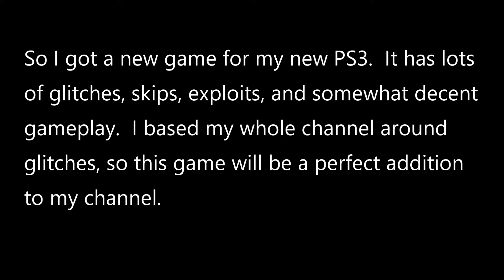New Content Soon - I'm Sorry in Advance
This will be the true test of how loyal my subscribers are.